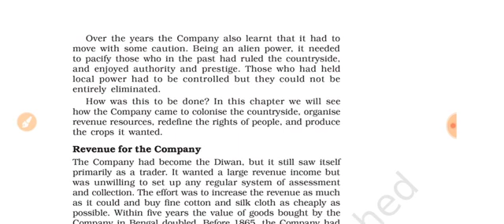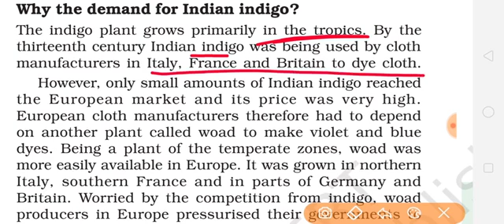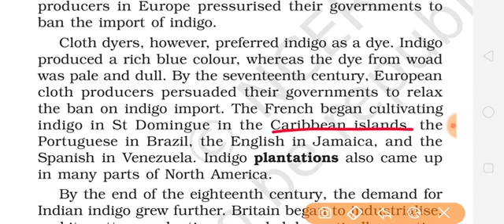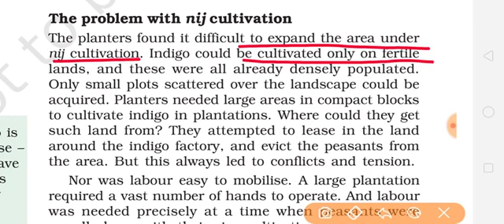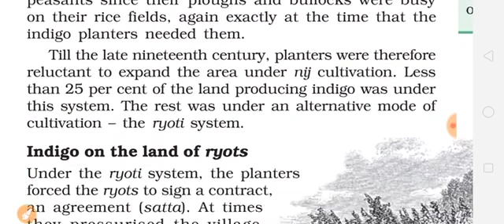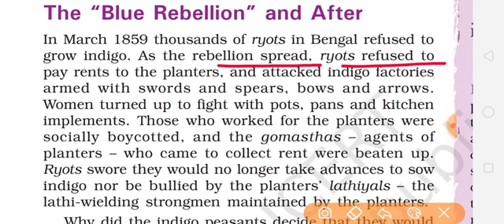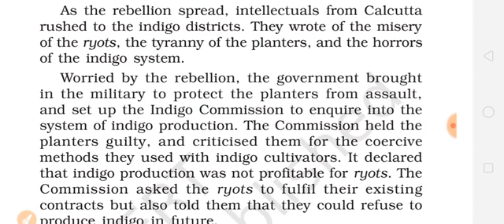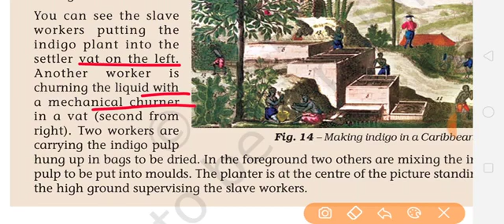class 8 history ch 3 introduction part 2